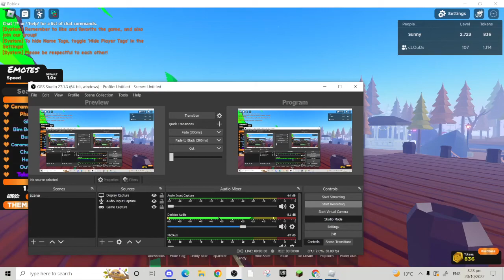Dancing with my twin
I don't have a twin in real life just in the game because we have the same avatars lol